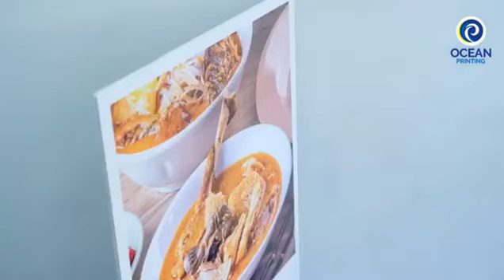Cetak Custom Impraboard - Ocean Printing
Impraboard adalah salah satu media cetak yang cukup bagus untuk dijadikan display promotion untuk usaha kamu. Yuk custom dan impraboard di Ocean Printing dengan desain pilih kamu.

Printing Made Easy!

Ocean Printing Muara Karang
📍Jalan Muara Karang Raya No. 24 A-B, Jakarta Utara
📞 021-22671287